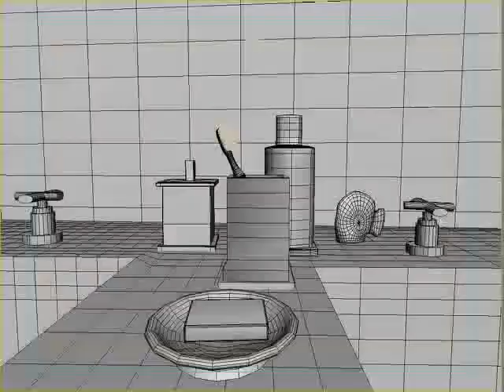Oral-B "Pro-Salud" Wireframe